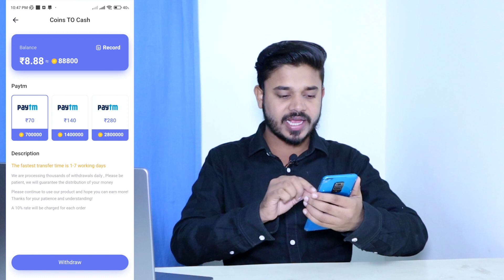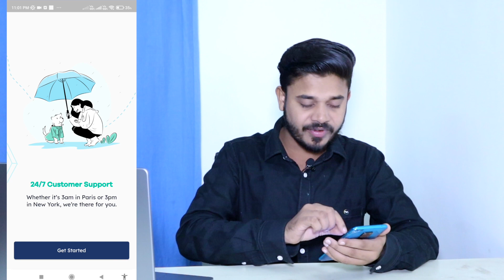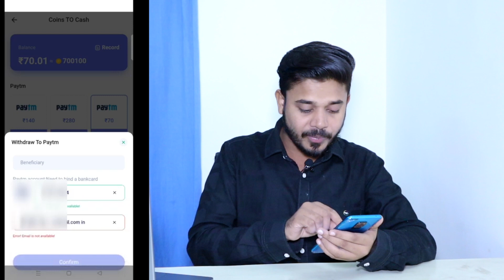Earn Money Online For Everyone | Earn ₹1500 Daily Without Investment | Earning App Today | Techbali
Hello! Friends, I'm Ayush Owner Of "Techbali" YouTube Channel Today I Will Explain about Earn Money Online For Everyone | Earn ₹1500 Daily Without Investment | Earning App Today | Techbali

Thankyou
Techbali
Ayush ( BITian )